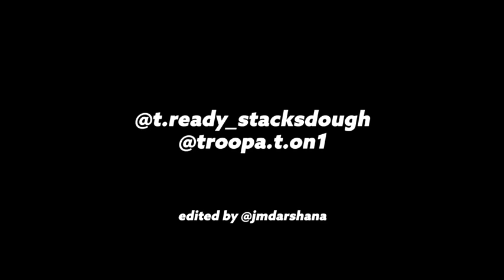T.ready - Ruth Chris freestyle (feat Troopa T) official video Dir:@jmdarshana